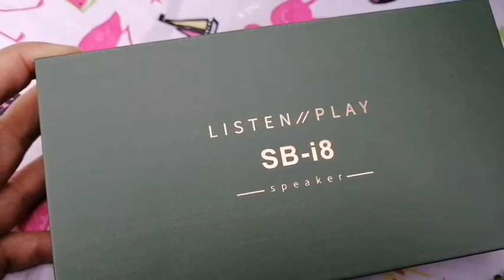MINI SB-i8 BLUETOOTH SPEAKER, UNBOXING II MHAI HK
Meme's mini Bluetooth speaker